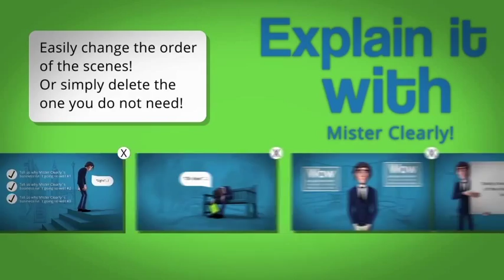Explain It With Mister Clearly After Effects Template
FEATURES

Explain It With Mister Clearly is an outstanding promotion/explainer with a super charming 3d character created by Denys Almaral, animated and produced by Snowcake Animation Studio! We hope you will love this creative collaboration and it´s product!

Simply drag and drop the 3d scenes to the readymade free scenes that comes with the template, or use one of the existing promotions!

• Comes With 3 Projects (2 includes Voice Over) – 2 Readymade Comps + 1 Comp with free scenes (Drag & Drop your own content to the free scenes, to create YOUR STORY!)
• Fully Customizable
• Simply Drag & Drop
• 20 Backround Illustrations included
• Step by Step Video Help Files, which will guide you through the Customization Process
• Includes 3 Render Comps – 1920×1080, 1280×720, 720×405

promotional videos
product demo
marketing videos
sales videos